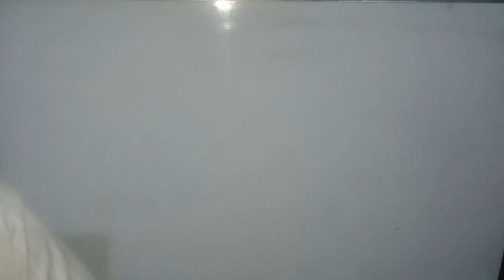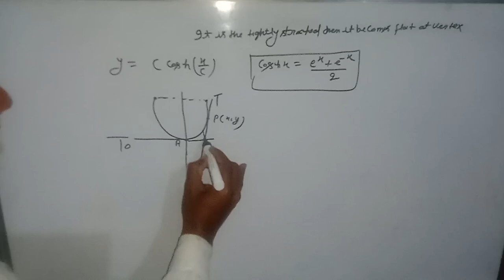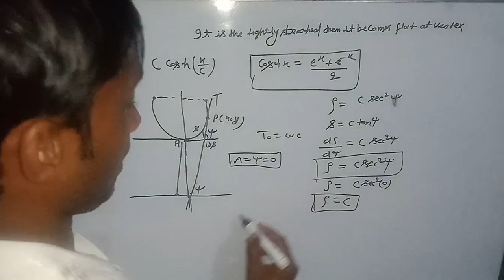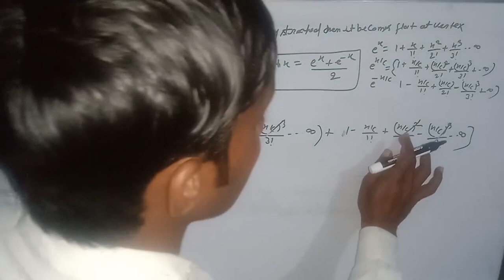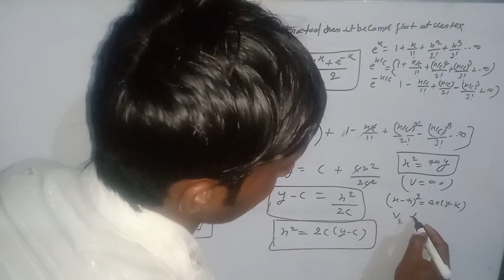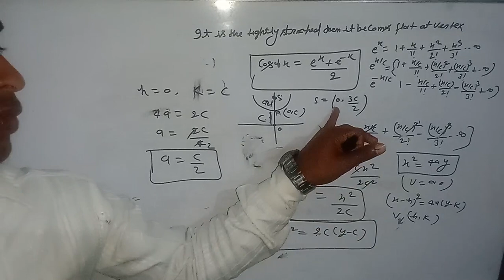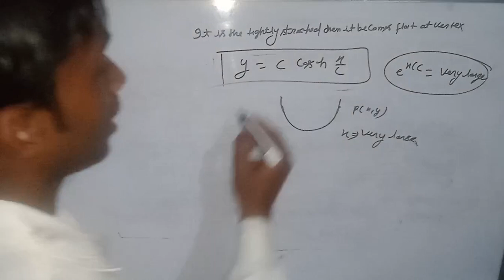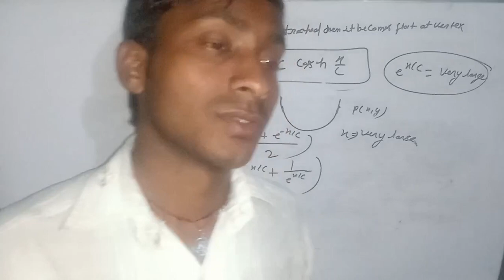approximation catanary formula andhyperbola by kuldeep kumar PGTMath syllabus lecture 14